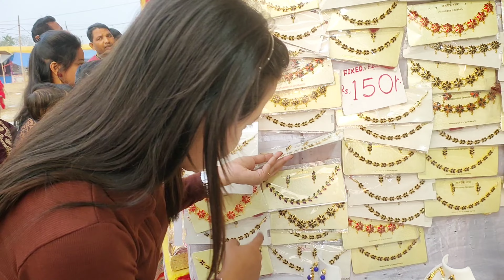মে ডাম মে ফি উৎযাপন || Me-Dam-Me-Phi celebration